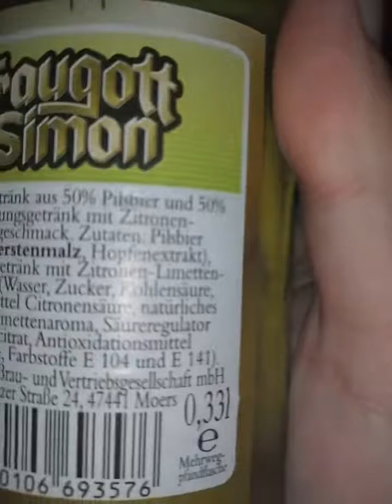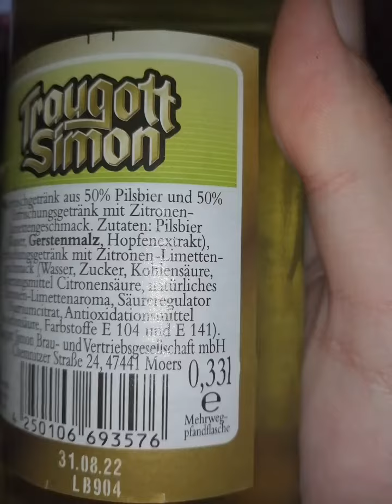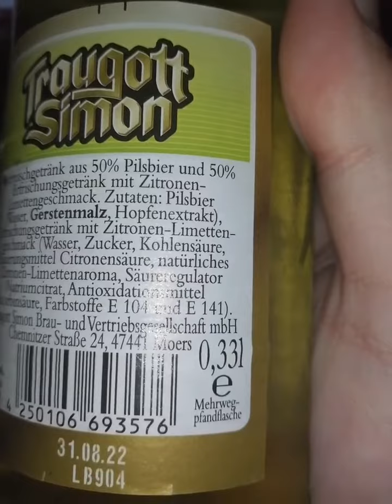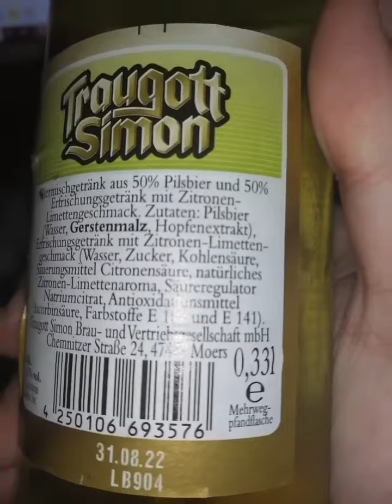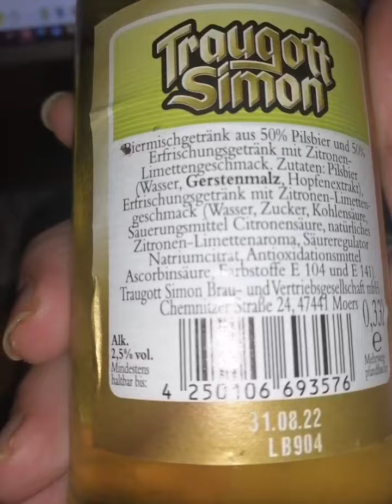TRAUGOTT SIMON GREEN LEMON IM TEST VON MIR😁😁😁😍😍😍🤤🤤🤤